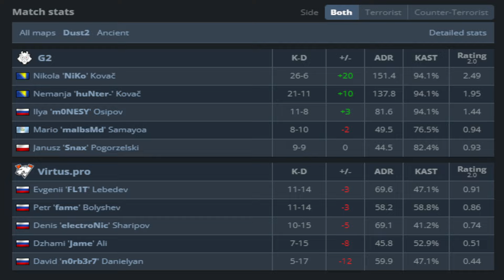CS2 POV G2 NiKo (26/6) vs Virtus.pro (Dust2) @ Esports World Cup 2024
NiKo POV at Esports World Cup 2024 (config, crosshair & resolution)

NiKo Crosshair: CSGO-OFKZZ-mZp9n-KXx4x-2SmEp-jcYHK
NiKo Resolution: 1280x960
NiKo viewmodel: viewmodel_fov 64; viewmodel_offset_x 2; viewmodel_offset_y 1.5; viewmodel_offset_z -1.5; viewmodel_presetpos 3
NiKo mouse settings: DPI: 800 Sensitivity: 0.755 HZ: 4000 Window Sensitivity: 6